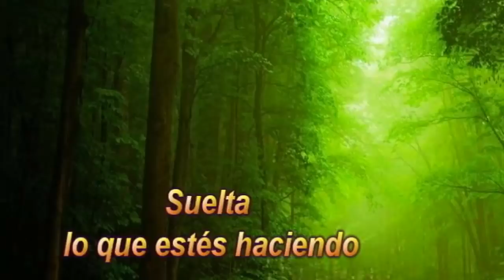Arcángel Gabriel TE AYUDA Está CONTIGO– este DECRETO es para ti 🤍 Rayo Blanco🌈METAFISICA YO SOY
decretospoderosos decretosyosoy En las religiones abrahámicas, Gabriel del Hebreo significa FORTALEZA DE DIOS. Guía las emociones y sentimientos puros que llevan al ser humano a la bondad y el amor divino.

🔴 ÉSTOS VIDEOS TE AYUDARÁN👉

🌈 ☀️ TODOS los Arcángeles Quién Es? Como Pedirles ayuda?

NUESTRO BLOG!

☣☣MIS HASHTAG